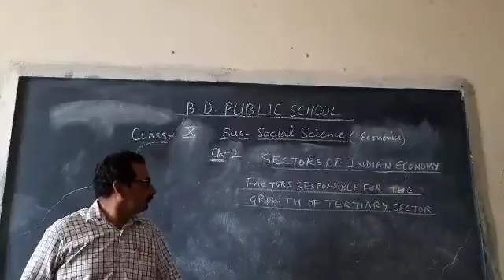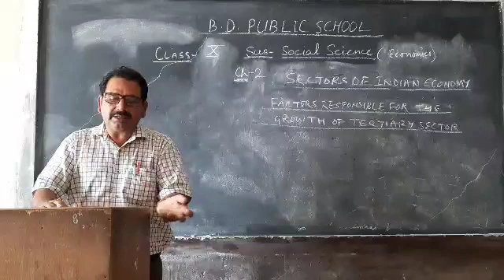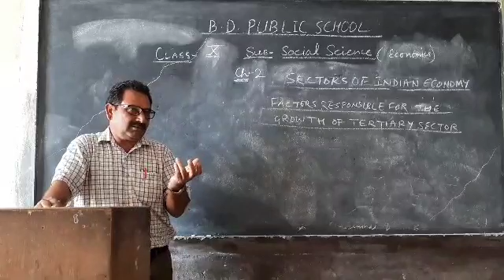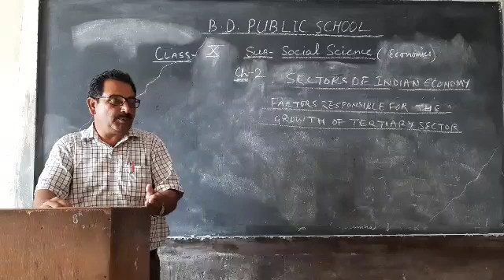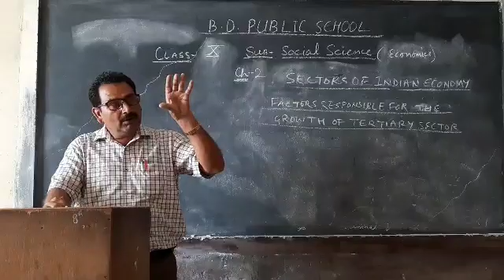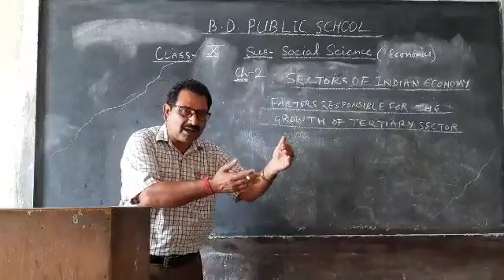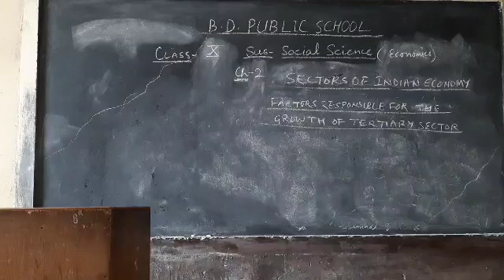10th Economics Ch-2